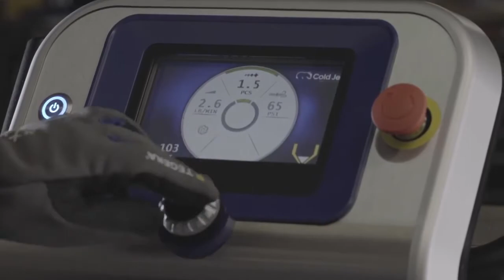Cold Jet Dry Ice Blasting - Fire Restoration (2021!)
A fire can cause soot and smoke damage to metal, brick and concrete and charring to wood. This type of damage is unsightly and holds odor. Traditionally, the removal method has been sanding, scraping and wire brushing. With Cold Jet, this long and tedious process can be eliminated.

Cold Jet dry ice blasting has become the preferred method to remove smoke soot, vaporized synthetic resins and char. It has even been known to reduce or eliminate the musty burnt smell that results from fire, smoke and water damage. Cold Jet dry ice blasting provides a fast and efficient removal of smoke damage even in the tight angles of trusses, around nails, wiring and all plumbing without damage to the surface integrity.

Traditional cleaning methods are time consuming and tedious, not to mention ineffective for complete removal. Dry ice cleaning is up to three times faster than traditional methods!!!.

Cleaning with Cold Jet Dry Ice Blasting in a Fire Restoration Provides:

No secondary waste
Reduced cleaning time (up to 80%)
Increase in Quality standards
Clean in-place, no cool down, with minimal disassembly
A non-abrasive clean that won’t damage substrates
Non-conductive process
Media entrapment elimination
Increased operator safety
An environmentally responsible clean

Cold Jet Australia Pty.Ltd.
QUESTION — Have a question about Dry Ice Blasting, How dry ice blasting works, Cleaning with dry ice, Dry Ice Production, or Anything Else? Post in the comments section of this video!